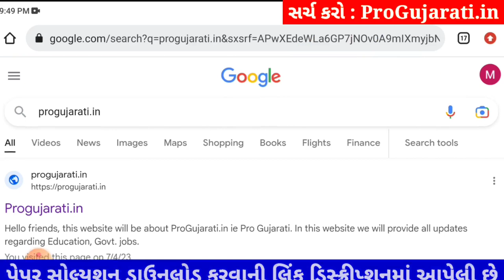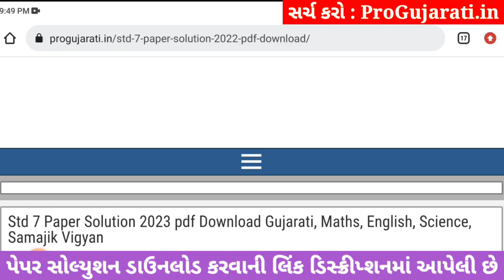STD 7 gujarati paper solution 2023 80 marks, Dhoran 7 gujarati paper solution 2023 std 7 gujarati